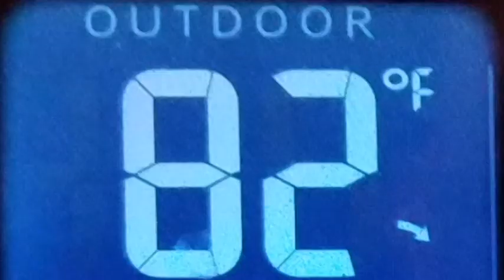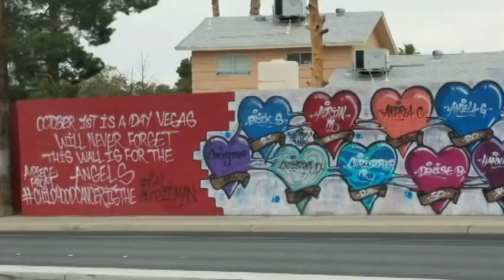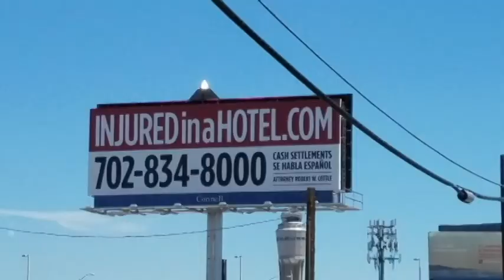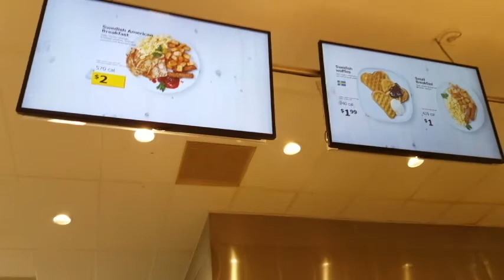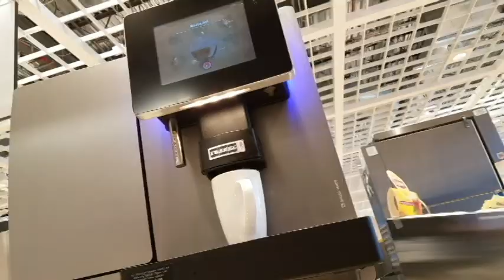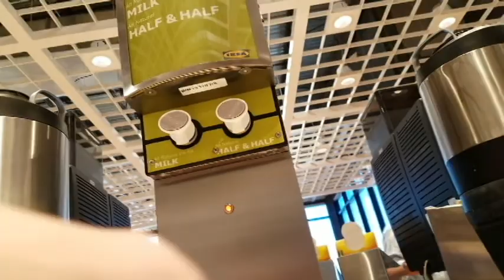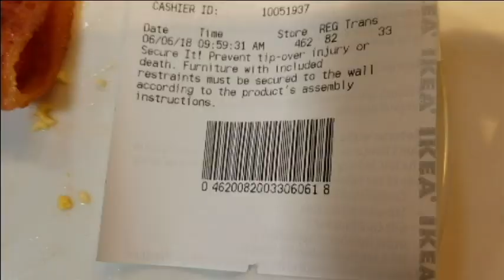Early start today in Las Vegas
It's a very bright and sunny day today!  I've been talking about getting started earlier each day and finally managed to get out at a reasonable hour this morning.  I'll tell you about the most money I've found since moving to Las Vegas, then it's off for several Uber trips and then breakfast.  Let's go!